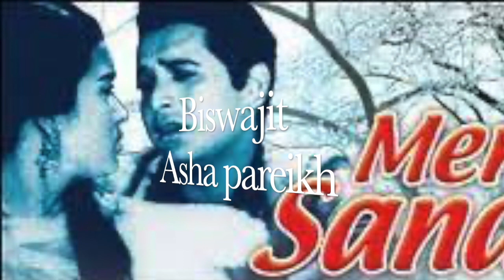Humne toh dil ko aapke kadmo pe rakh diya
,This video is solo cover by PK of a melodious duet of Mohd Rafi and Asha bhonsle from movie Mere sanam.Mere Sanam ( My Lover ) is a 1965 Hindi film starring Biswajeet, Asha Parekh, Mumtaz, Pran and Rajendra Nath. besides Nazir Hussain ,Achala Sachdev ,Dhumal ,Asit Sen ,Laxmi Chhaya ,Ram Avtar,Jeevankala,Dev Kishan. The film was a hit at the box office, especially because of the musical score by Majrooh Sultanpuri, O. P. Nayyar and the Asha Bhosle - Mohammed Rafi collaboration. The film was shot in the beautiful locales of Kashmir just before the outbreak of Indo-Pakistani war of 1965.Directed by Amar Kumar,Written by Narendra Bedi ,Rajinder Singh Bedi -Screenplay & Dialogue,Produced by G.P. Sippy,Cinematography K. Vaikunth,Edited by M. S. Shinde,Distributed by Ramesh Sippy Entertainment
The Songs "Jaiye Aap Kahan Jayenge", "Yeh Hai Reshmi Zulfon Ka Andhera", "Pukarta Chala Hoon Main" and "Humdum Mere Maan Bhi Jao" are milestones in Hindi film music.
This film is the unofficial remake of Come September, which is a 1961 romantic comedy film directed by Robert Mulligan, starring Rock Hudson, Gina Lollobrigida, Sandra Dee and Bobby Darin.
Story Neena (Asha Parekh) is on an excursion trip to Kashmir, in the company of her mother Savitri Devi (Achala Sachdev), who is also the warden of their girls hostel in Lucknow and several female friends. During their journey, they decide to stay overnight at the Dreamland Hotel. Another lodger, Kumar (Biswajit Chatterjee), who arrives there subsequently, finds their presence undesirable and asks the caretaker to get the surprised group to leave, as he is perturbed by the fact that his residential bungalow has been converted into the Dreamland Hotel! The caretaker, Shyam (Pran) explains to the girls that Kumar is mentally unstable and under the impression that he is the owner of the hotel, as Shyam is involved in illegal activities there, for which he had converted the bungalow into a vice den.

Kumar is the heir apparent to his uncle, Mr. Mehra's (Nazir Hussain) industrial empire and cotton mills as his father and Mr. Mehra were the best of friends.

Meanwhile, during the trip itself, Shyam discovers through his servant, who had previously served under Mr. Mehra, that Savitri Devi is the lost wife of Mr. Mehra and Neena their daughter and thus true heir. He thus tries to cultivate both mother and daughter in the hope of usurping Mr. Mehra's wealth.

After several misunderstandings and an altercation with goons at the nightclub of the hotel, because of Neena, Kumar and Neena fall in love and express their desire to marry to Mr. Mehra, who disapproves.

Subsequently, Neena and her mother are given some intimate photographs of Kumar and Kamo by Kamo, alias Kamini (Mumtaz), who has been paid by Shyam to do so. But her greed makes her blackmail Shyam to give her more money to keep these secrets, whereupon he gets her killed. Kumar, to prove his innocence, barges into Kamini's room to find her dead, and is thus framed for her murder by eyewitnesses who see him there!

Savitri Devi is united with her husband, on a chance meeting, but Neena has already left with her friend Pyarelal (Rajendra Nath), who enlightens her about her true father, Shyam's bad intentions for her, and Kumar's innocence in Kamo's murder. Both of them chance to hear Shyam plotting to get Kumar shot at the beat of cymbals, to be killed during a dance performance at the International club. Pyare silences the real dancer and replaces Neena with her and thus they are able to save Kumar from an untimely ghastly death. But Shyam grabs hold of Neena and escapes in his car to his hide out. He is chased by Kumar and overpowered there, along with the timely arrival of the police, thus resulting in a happy ending of the real family uniting together